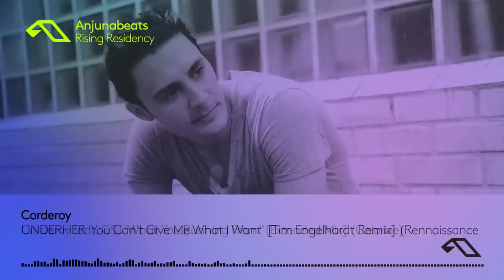The Anjunabeats Rising Residency 084 with Corderoy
🕺Bookmark Anjunabeats 24/7 Radio: youtu.be/IvuwTft-0cM
🔔 Click that bell icon to get notified of the Rising Residency dropping every week!

Tracklist:

01. UNDERHER - You Can't Give Me What I Want [Tim Engelhardt Remix] (Rennaissance Records)
02. Corderoy feat. GSJ - What You Running From [Extended Mix] (Colorize)
03. Marsh - Pneuma [Extended Mix] (Anjunadeep)
04. Kay Wilder pres. WLDR. - Equinox (Vandit Records)
05. Nora En Pure - Indulgence [Club Mix] (Enormous Tunes)
06. Corderoy x Soft Centre - Start Line [Vocal Mix] (Anjunabeats)
07. Yotto - Just Over [Extended Mix] (Odd One Out)
08. Jerro & Lyrah - Give It Up [Original Mix] (This Never Happened)
09. Naden - Soaring [Original Mix] (EDM Recordings)
10. Corderoy, Kincaid - Barricades [Vocal Mix] (Garuda Music)
11. ALPHA 9 & Brandon Vendetta - No Time To Talk [Original Mix] (Anjunabeats)
12. P.O.S - Let You Go [Extended Mix] (Anjunabeats)
13. Corderoy - Dirty Son [Vocal Mix] (AFTR:HRS)
14. Nora En Pure - Tribe of Kindness [Extended Mix] (Enormous Tunes)

Tracklist:

00:00:00 UNDERHER - You Can't Give Me What I Want [Tim Engelhardt Remix] (Rennaissance Records)
00:04:29 Corderoy feat. GSJ - What You Running From [Extended Mix] (Colorize)
00:08:13 Marsh - Pneuma [Extended Mix] (Anjunadeep)
00:11:58 Kay Wilder pres. WLDR. - Equinox (Vandit Records)
00:15:34 Nora En Pure - Indulgence [Club Mix] (Enormous Tunes)
00:20:12 Corderoy x Soft Centre - Start Line [Vocal Mix] (Anjunabeats)
00:25:50 Yotto - Just Over [Extended Mix] (Odd One Out)
00:30:53 Jerro & Lyrah - Give It Up [Original Mix] (This Never Happened)
00:36:02 Naden - Soaring [Original Mix] (EDM Recordings)
00:39:45 Corderoy, Kincaid - Barricades [Vocal Mix] (Garuda Music)
00:45:00 ALPHA 9 & Brandon Vendetta - No Time To Talk [Original Mix] (Anjunabeats)
00:48:04 P.O.S - Let You Go [Extended Mix] (Anjunabeats)
00:50:29 Corderoy - Dirty Son [Vocal Mix] (AFTR:HRS)
00:55:52 Nora En Pure - Tribe of Kindness [Extended Mix] (Enormous Tunes)